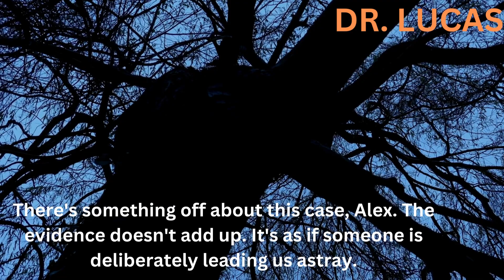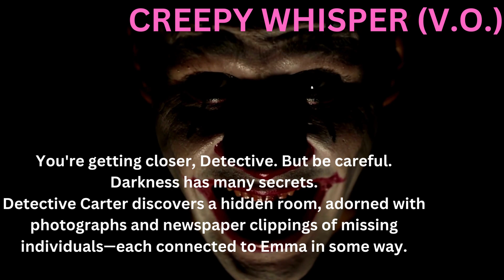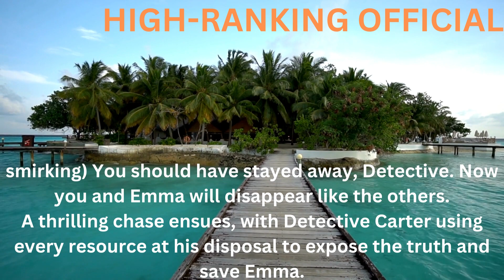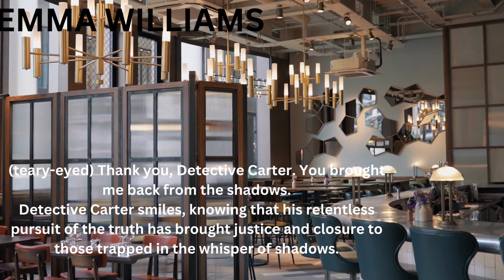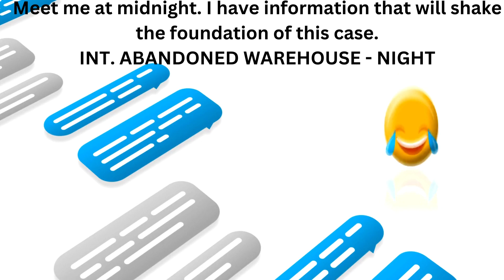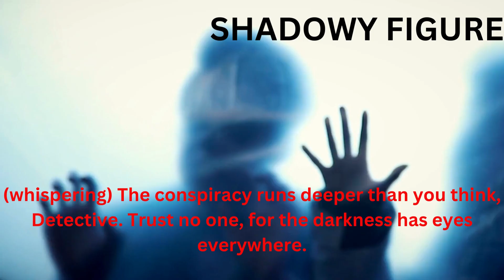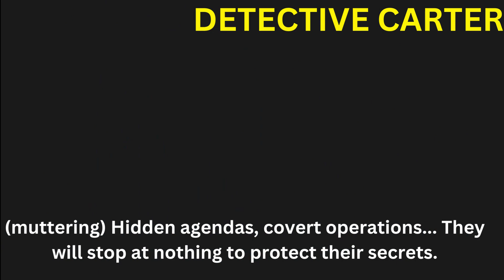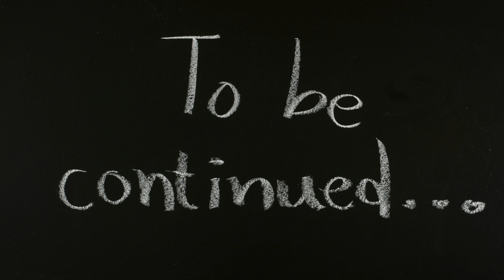"Whisper of Shadows: Unveiling the Abyss"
The final scene encapsulates the sense of triumph and resolution as Detective Carter and Emma reflect on their journey, their resilience shining through. The description expertly captures the emotional depth, suspense, and intricate plot that weaves through the story, leaving readers captivated by the unraveling of the conspiracy and the triumph of truth over shadows.

Overall, "Whisper of Shadows: Unveiling the Conspiracy" takes readers on a gripping ride through a world of secrets, danger, and the unwavering determination of one detective to uncover the truth.